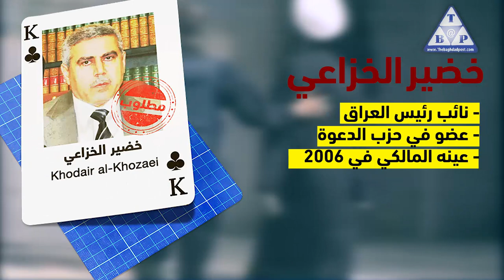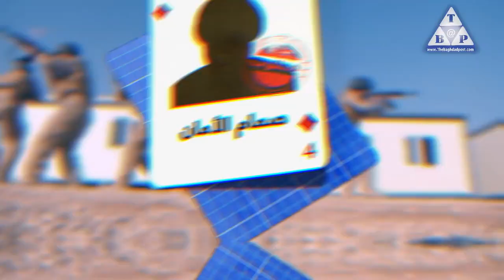مطلوبون للشعب العراقي تعرف عليهم